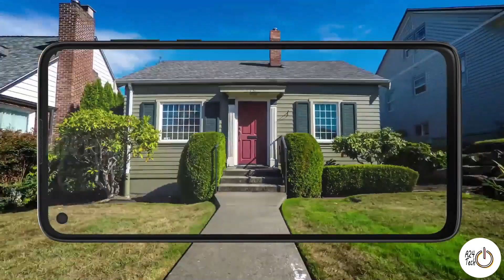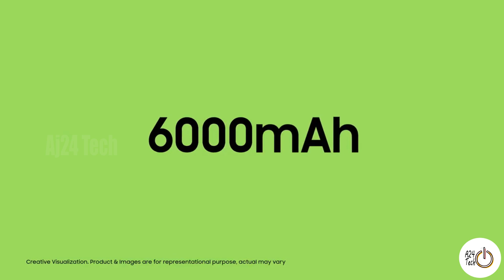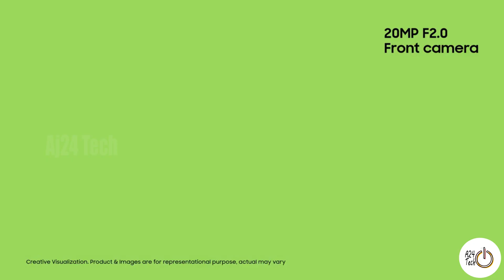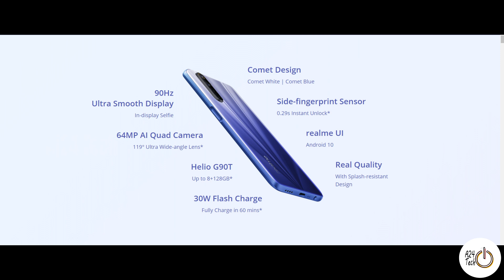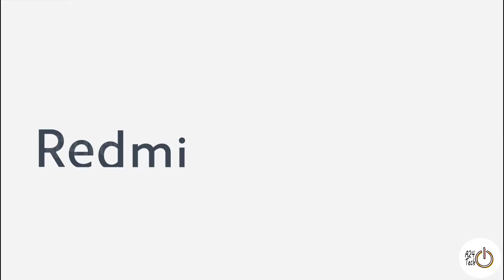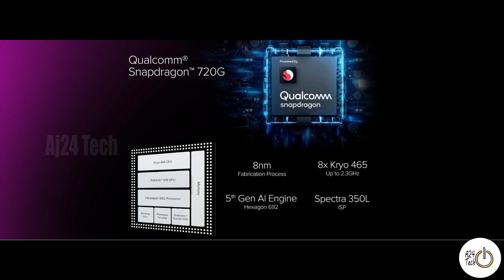TOP 5 BEST MOBILE PHONES📱 UNDER ₹15000🔥 BUDGET | 2020[MAY]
Top 5 Best Mobile Phones📱
SmartPhones📱 Under Rs.15,000💴 in Aj24 Tech ( MAY 2020 )

Top5 mobile
1st.Redmi Note 9 pro

2nd.Realme 6

3rd.samsung Galaxy M21

4th.Realme Narzo 10

5th.Motorola G8 Power Lite

Redmi Note 9 Pro👇

Realme 6👇

Samsung Galaxy M21👇

Realme Narzo 10👇

Motorola G8 Power Lite👇

Give your Support for me that will be booster, More videos comes for you guys on future Unboxing, Review, Tech News, Gaming videos, Tips & Tricks, Real time Hacks more videos come soon don't forget to like👍, share📣, comments 📝& subscribe🎯 our channel